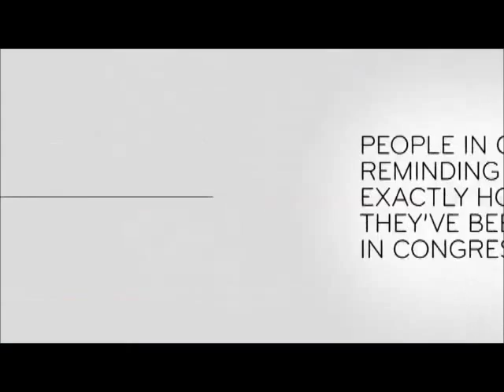And now this - People in congress reminding you exactly how long theyve been in congress